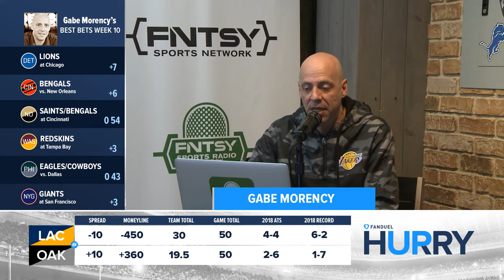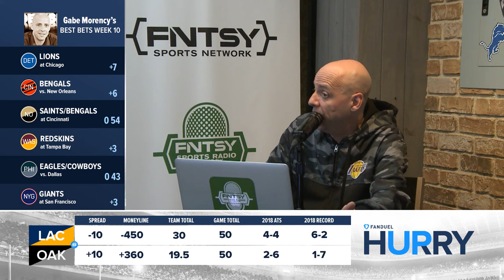FanDuel Hurry Up: Chargers vs. Raiders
Can the Chargers cover the 10 points they are giving to the Raiders?

Maria Marino and Gabe take a look on FanDuel Hurry Up.